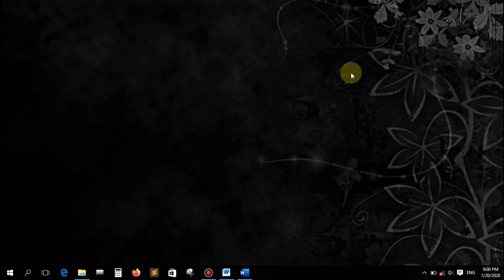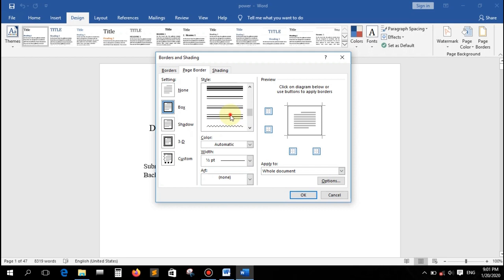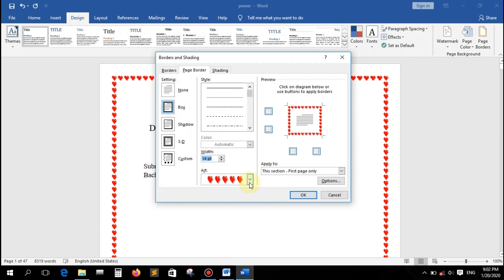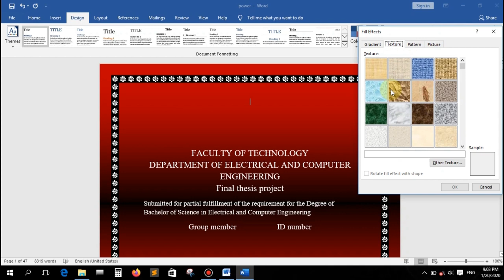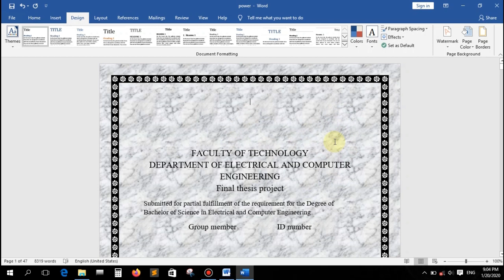ለተመራቂ ተማሪዎች ሪሰርች እና ፕሮጀክት አሰራር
ለተመራቂ እንዲሁም ለኢንተርኒሽብ ለወጡ ተማሪዎች ሪሰርች እና ፕሮጀክት በምያምር መልኩ ለማዘጋጀት እንዲረዳቹህ የተዘጋጀ ቪድዮ

Project, Research and report እንዴት ማዘጋጀት ይቻላል ሚለዉን እንመለከታን

Cover page
Table content
List of Figures

List of Tables
Page number
Header and footer
በስፋት እንመለከታለን